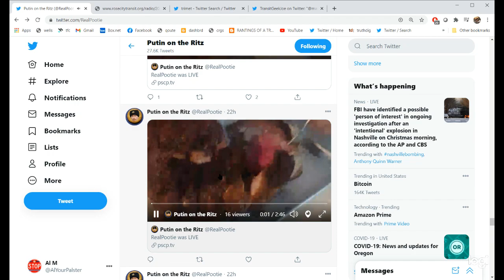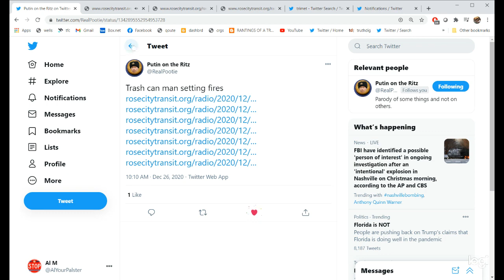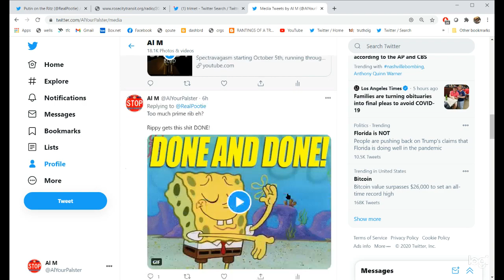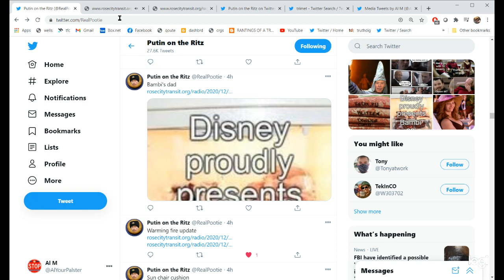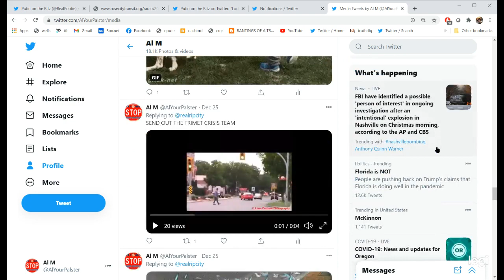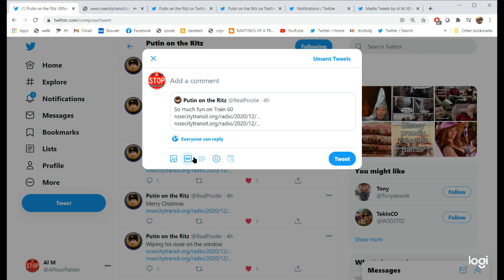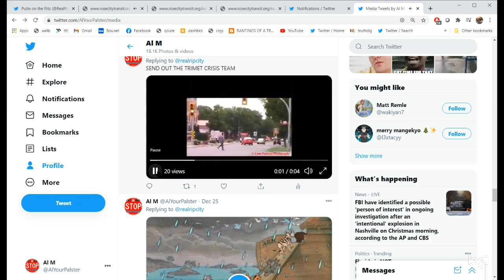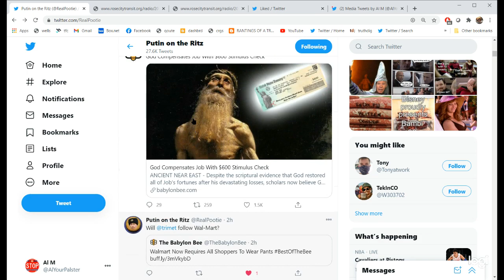TRIMET MAX SCANNER-CHRISTMAS DAY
All calls are listed individually with descriptions at @realpootie twitter.